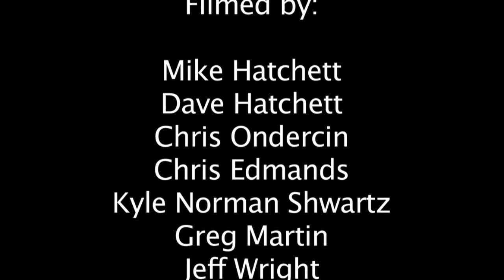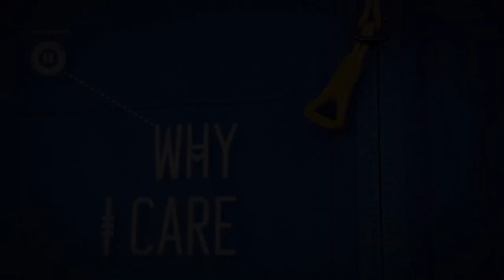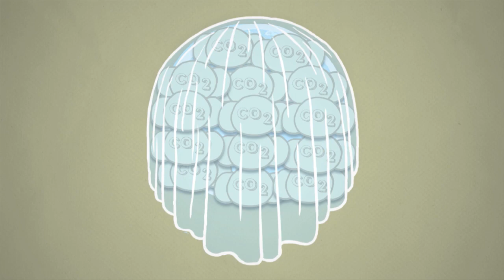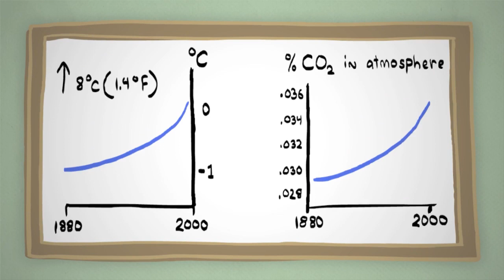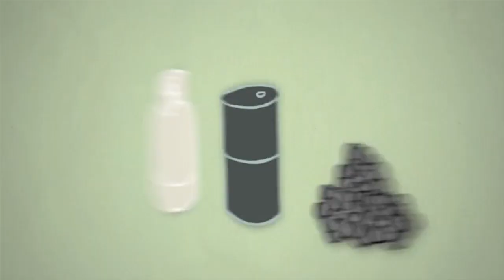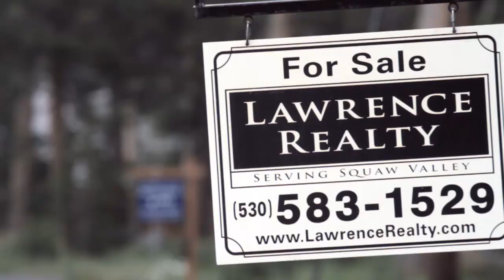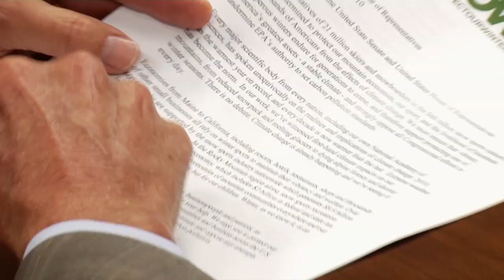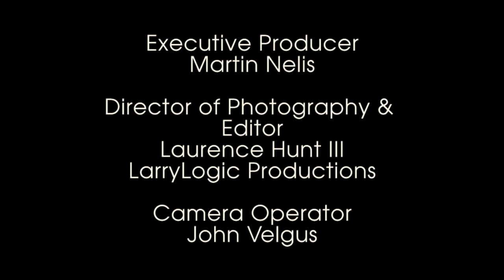Protect Our Winters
This “Hot Planet, Cool Athletes” climate assembly was coordinated by Protect Our Winters (POW) and presented to the Pleasant Hill Middle School students on October 24, 2014. This impactful event provides a platform for athletes to share their experiences witnessing climate change first hand, while educating students with the latest climate science. Video was recorded and edited by the City Channel Crew.